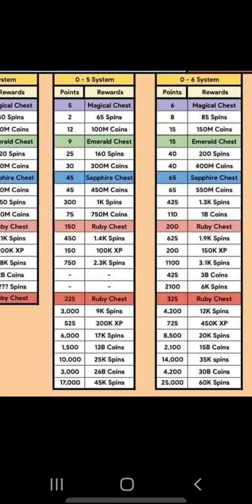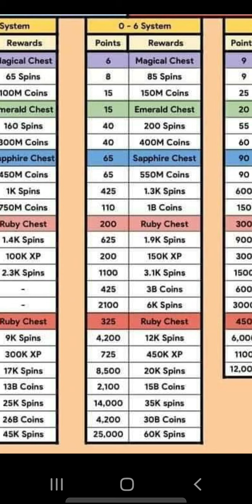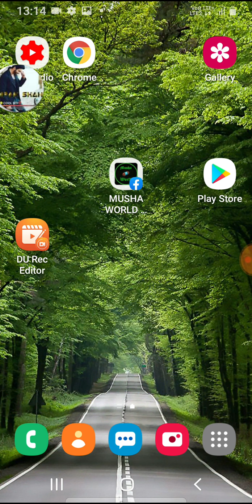Trick To Play Coin Master New Event Ultra Attack | Binod Mil Gya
Trick To Play Coin Master New Event Ultra Attack
For VIDEO VIEW CLICK ON LINK

TRICK No 1
1x19
10x10
20x6
40x6
80x6
100x Till Attack

Jab Attack 30++ Spin upar aaye to
Next 2 Bar

1x1
20x8
40x6
80x3
100x Attack aane Tak

Fir Vapas
1x19  Wala Use karo Jab Tak attack 30++ na aaye..

Hame Lambe attack ke bad wale 2 Jaldi Attack aata he uspe jyada Focus karna he..

Note:; 1x me 5 bar bhi attack aaye Frustrated mat ho Jao. Trick Follow karo

TRICK NO 2

1X 7 SPIN
20X 10 SPIN
40X 10 SPIN
80X 10 SPIN
100X 5 SPIN
IF ATTACK COMES IN BETWEEN START FROM 1X
IF ATTACK DOESN'T COME TILL 100X 5 SPIN 40X AUTO TILL ATTACK